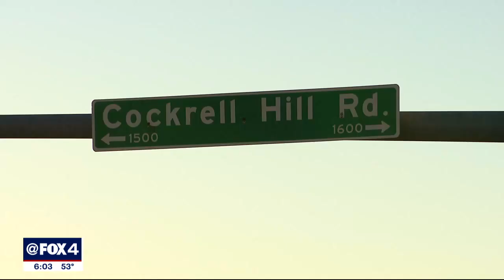News Media - KDFW Fox 4 Evening News Update on Auto Pedestrian Fatality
News coverage on the auto pedestrian update.